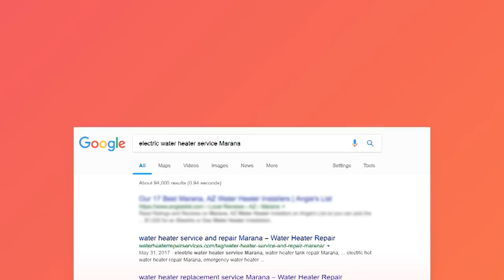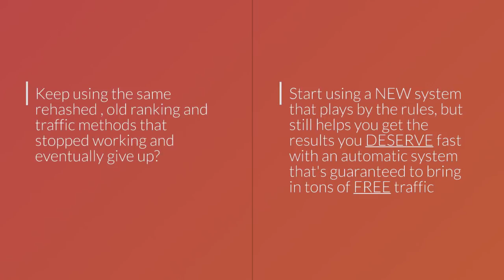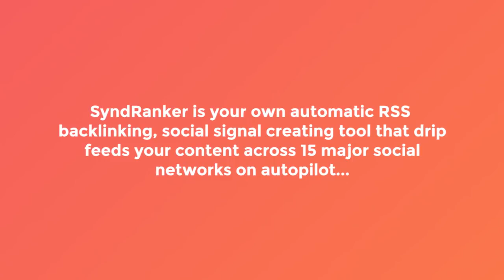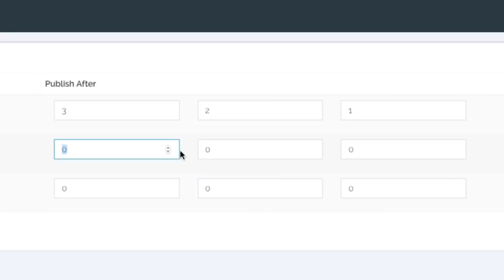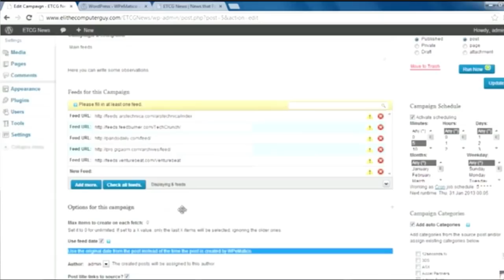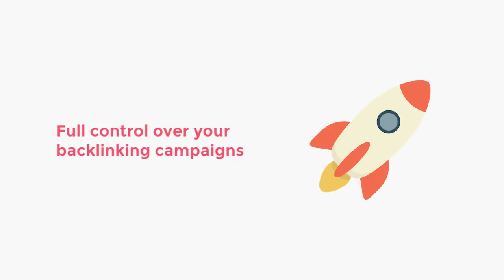SyndRanker FE Final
Want to see how we automatically syndicate our content to multiple social media sites?